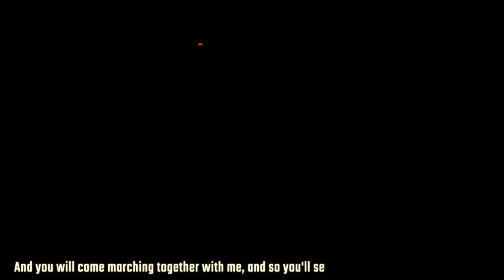Daily Round-up| Tsunami causes ‘unprecedented disaster’ in Tonga, oil spill in Peru & other stories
In today’s episode of the Daily Round-up we look at a major oil spill along Peru’s coast caused by waves triggered by the volcanic eruption in Tonga; the death of a Tunisian man who was injured during a violent police crackdown on protests on the 11th anniversary of the revolution; a report showing the hacking of the phones of Bahraini and Jordanian activists using the Israeli NSO Group’s Pegasus spyware; and the blocking of 2 key votes- one on the Freedom to Vote: John R. Lewis Act and another on filibuster rules-  in the U.S. Senate.